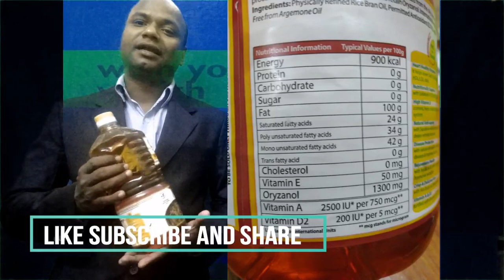Vestige Rice Bran oil and Zeta Tea benefits/ vestige product ka health ke liye kitna zaruri